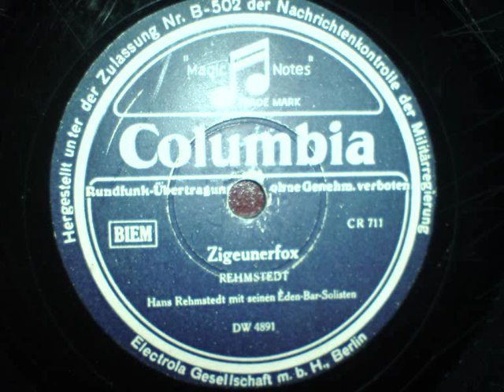Hans Rehmstedt - Zigeunerfox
Auch ein toller Titel mit gutem Violinespiel! Problematisch auch hier der große Fleck zu Beginn der Platte.. leider deutlich hörbar..